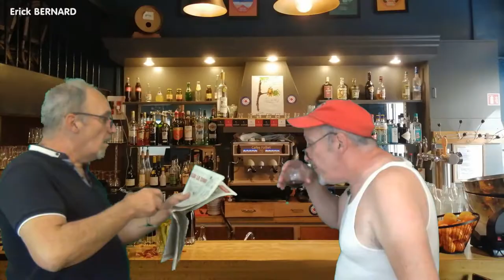Au Bistro - Plongueur noyé et cocaïne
On commente un fait divers sordide au bistro aujourd'hui !

Merci d'avance  ;-)